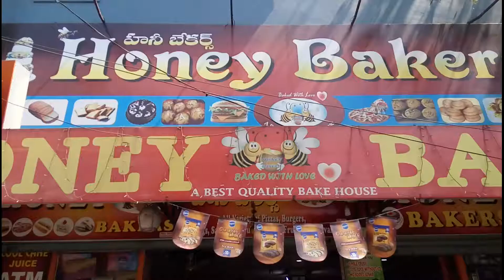Honey Bakers in APHB Colony,Moula Ali, Hyderabad | 360° View | Yellowpages.in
Honey Bakers
Honey Bakers moula ali
Honey Bakers aphb colony
Honey Bakers hyderabad
Honey Bakers, aphb colony, moula ali, hyderabad, telangana
bakerys in moula ali
bakeries in moula ali
cake shops in moula ali
birthday cake retailers in moula ali
wedding cake retailers in moula ali
pastrie in moula ali
top bakerys in aphb colony
top bakeries in moula ali
top bakerys in hyderabad
aphb colony
moula ali
Hyderabad